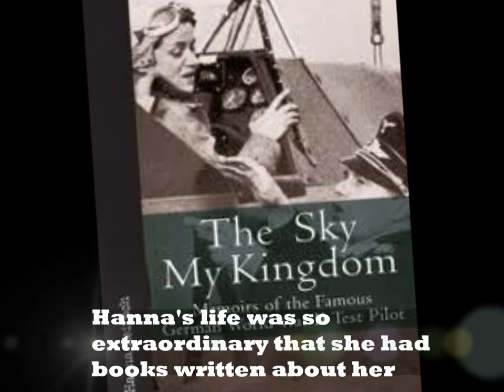Hanna Reitsch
my video of hanna reitsch